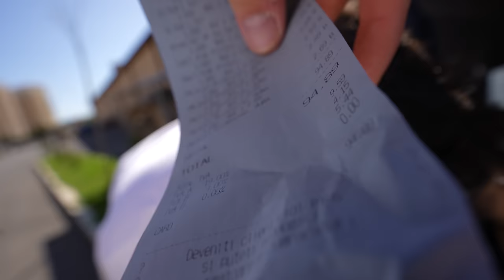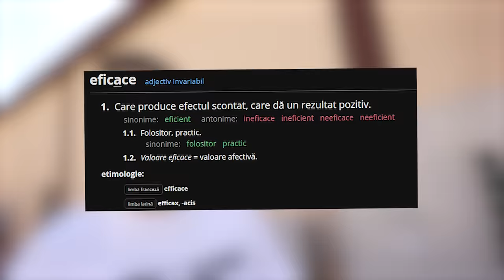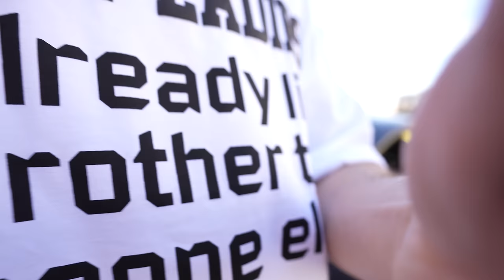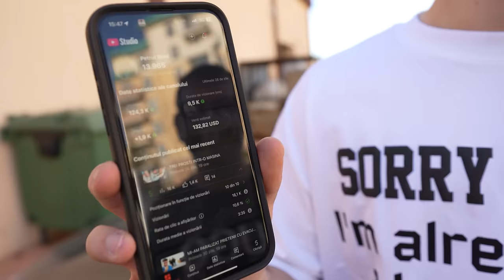Am Pus Un Iphone In Loc De Placute De Frana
Cumpără-ți si tu husă din asta intergalactică cu codul “BISOI” pentru 55% reducere:

INSTA DENI:   / denisaglim

INSTA LALA:   / andreealalaaa